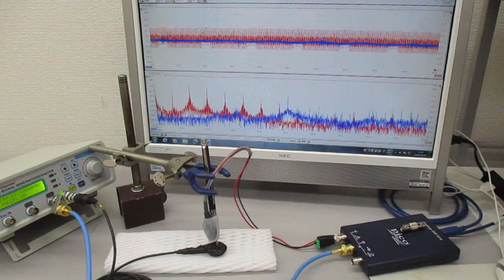超音波プローブによる「新しい超音波発振制御技術」 Ultrasonic-labo